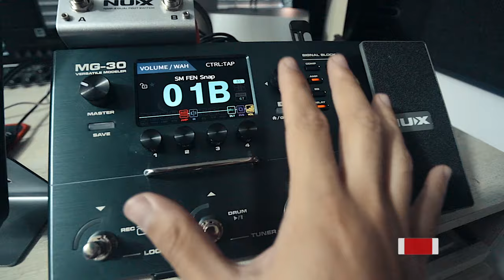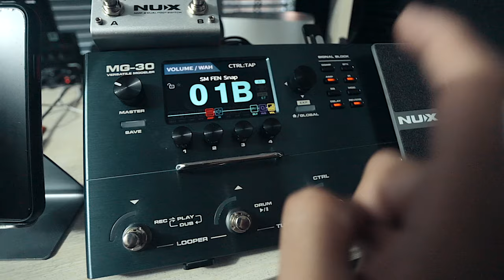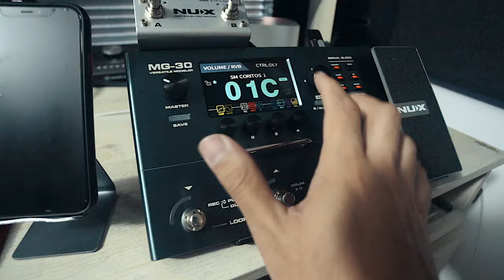GUARDA tus Presets y Configuraciones de la NUX MG30 Facil y Sencillo ► Sebas Mora